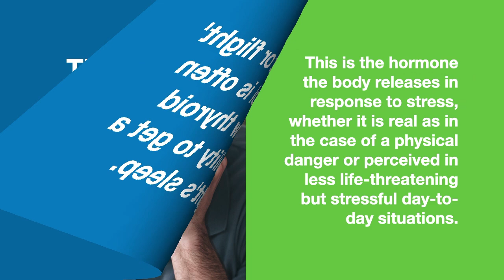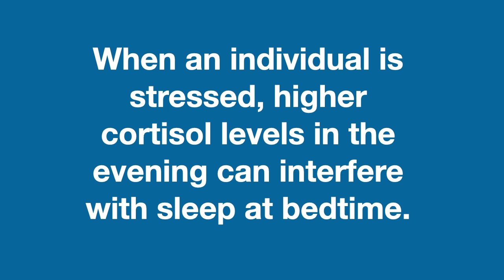Greenville SC Thyroid Clinic Answers - Can Low Thyroid Cause Insomnia?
- Greenville SC Thyroid Clinic Answers - Can Low Thyroid Cause Insomnia? - If you live in the Greenville South Carolina area and are looking for help for unresolved thyroid symptoms, Dr. Elliot Hirshorn may be able to help you.

Dr. Hirshorn focuses on helping people with complicated and unresolved thyroid conditions. Dr. Hirshorn works with patients of all ages around the Greenville area.

Visit Dr. Hirshorn’s website (listed above) for more info about how he works with his patients or contact his Greenville South Carolina thyroid wellness clinic today by calling .

Important note: Do not discontinue any medication without consulting with your prescribing physician.